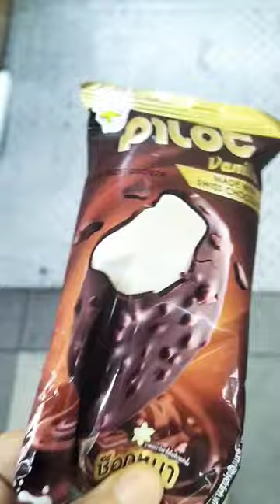pilot vanilla ice cream#short#asmr